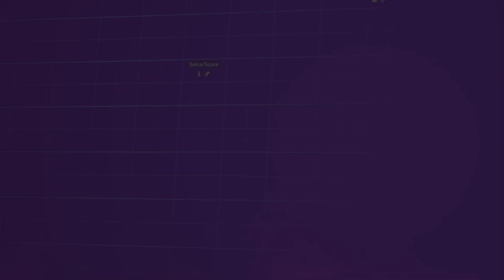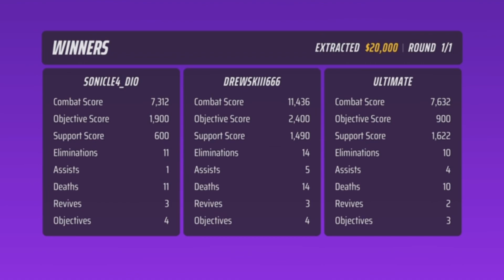The Finals: Heavy Slug Shotty F**ks